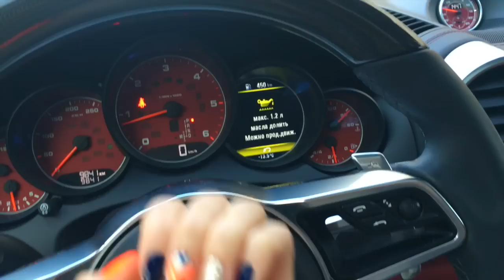VLOG 🎂 МОЙ 29 ДЕНЬ РОЖДЕНИЯ 🎉 VictoriaPortfolio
✔Мой Periscope: victoriaportfolio